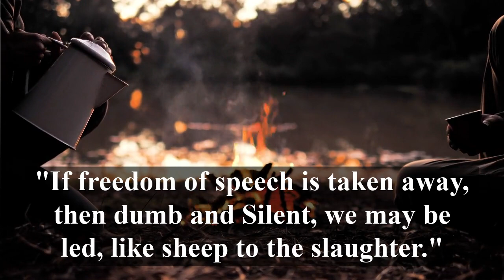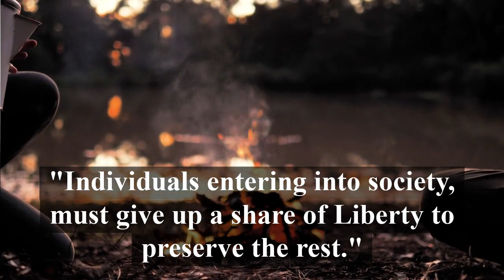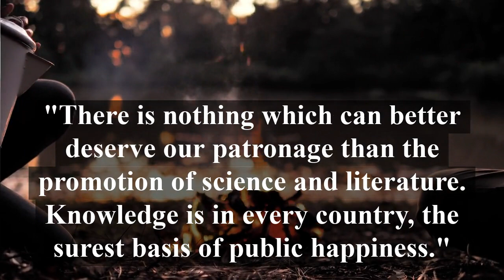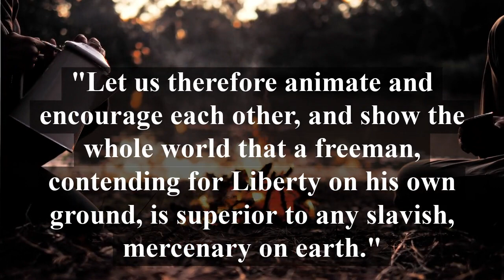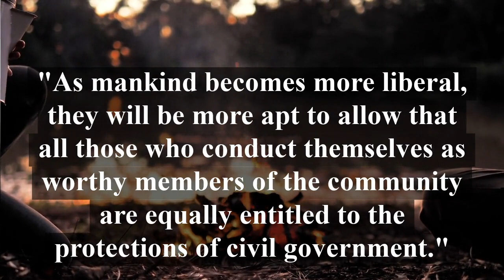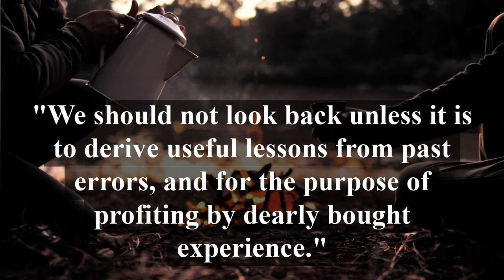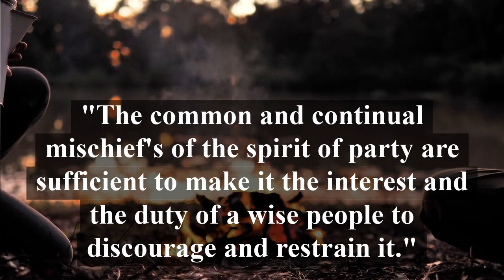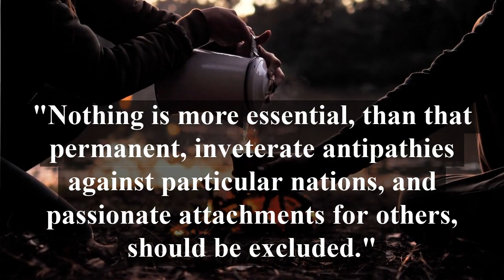Cup of coffee with a side of George Washington quotes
This video is Quotes and Sayings From the United States' First President George Washington.